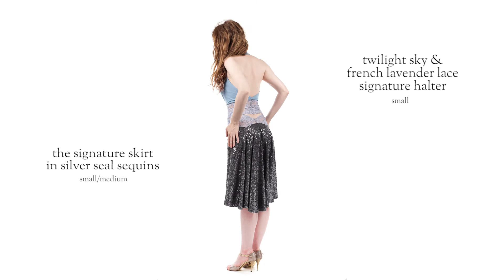new poema September 7, 2017 - flipbook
NOTE: the clothing featured in this video will be available for sale on Thursday September 7, 2017.

this week's new creations of Argentine tango fashion by Hannah Louise Poston!